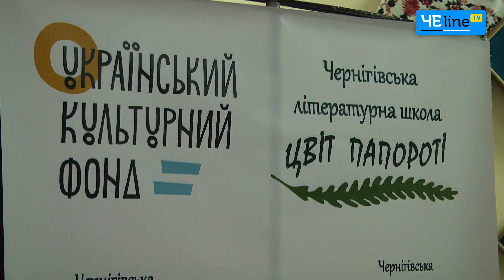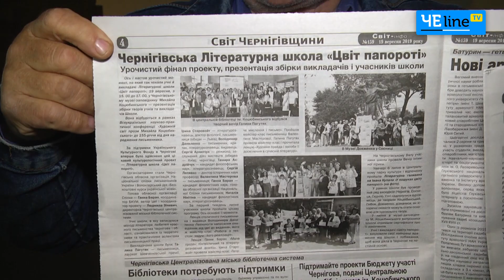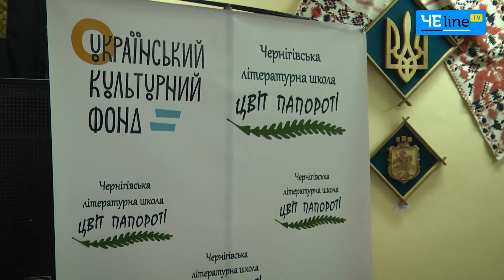В усадьбе Михаила Коцюбинского нашли «Цвет папоротника»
Завершила свою работу единственная в Украине школа для литераторов. Итогом её работы стал сборник произведений «Цвет папоротника», в который вошли произведения всех участников учебного процесса.